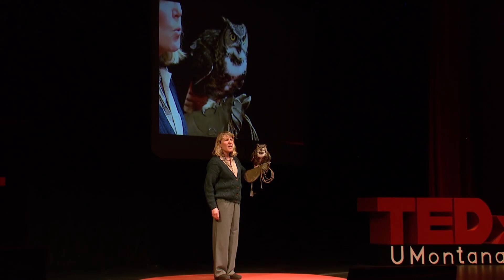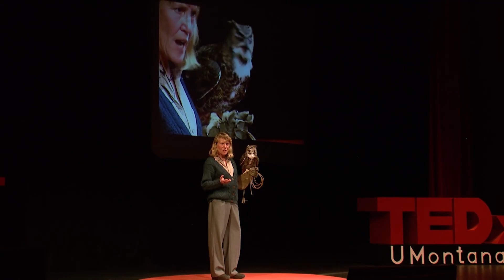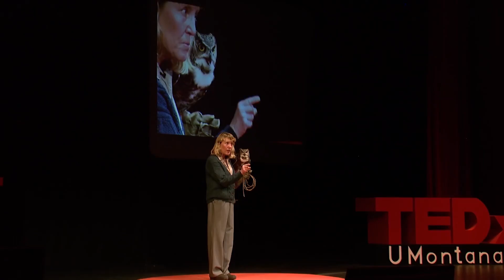Communication in the Dark | Kate Davis | TEDxUMontana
When you hear an owl, what do you feel? Fright? Scary movies? Birds such as owls have a rich and nuanced language that extends across species even affecting humans. Kate and her colleague, Jillian the Great Horned Owl take the stage and teach us how to go out in the dark and hoot up owls.

Kate Davis has been providing educational programs to schools and the public with live birds of prey from Raptors of the Rockies, for 27 years. She keeps 18 non-releasable and falconry birds, from a Pygmy-Owl to Golden Eagles at the facility on the Bitterroot River. She has written and illustrated five books on raptors, including winner of the National Outdoor Book Award in 2011. Her latest book is called American Kestrel: Pint-Sized Predator.